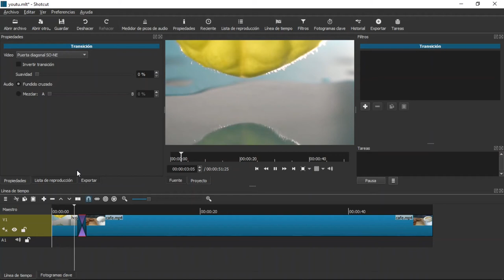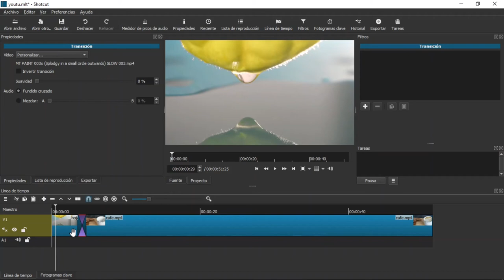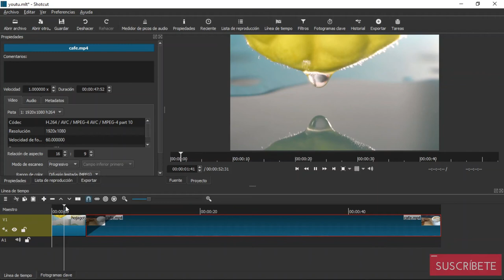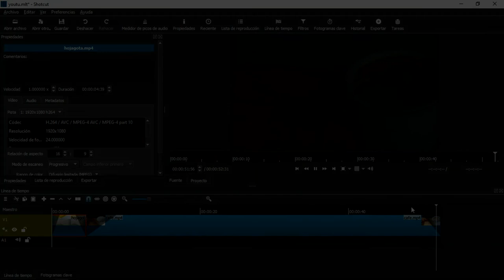Como agregar TRANSICIONES en tus vídeos desde Shotcut #3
En ese vídeo les comparto como agregar transiciones en tus vídeos,
a hacer Fade in y Fade out de manera rápida y eficiente, además de un link para paquetes de transiciones distintas al que ya viene en Shotcut

Instagram: @vigregnol shotcut vigregnol ¿Quieres apoyarme?